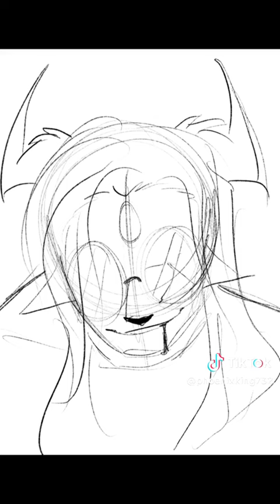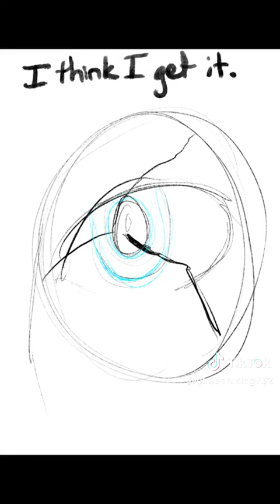Elliot Snaps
Audio from Solo Leveling, Elliot and the others are from my comic series